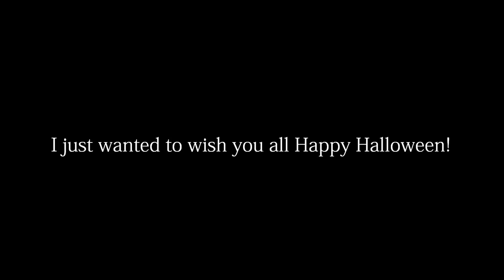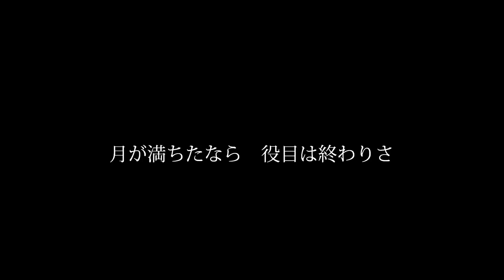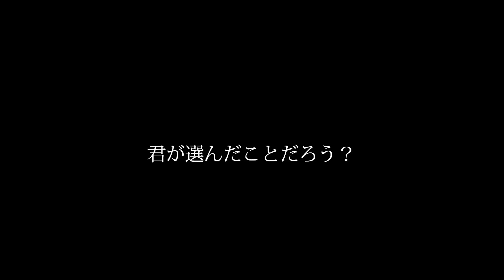夢喰い白黒バク Dream Eating Monochrome Baku Cover【Chestil】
Happy Halloween!
Sorry for not uploading for such a long time, but I hope you'll enjoy this one!

➥Song: Dream Eating Monochrome Baku 夢喰い白黒バク
➥Music & Lyrics: Nem
➥Vocals & Subtitles: Chestil (here)
➥ Originally sung by: Kagamine Len